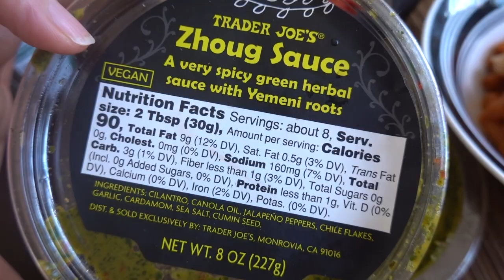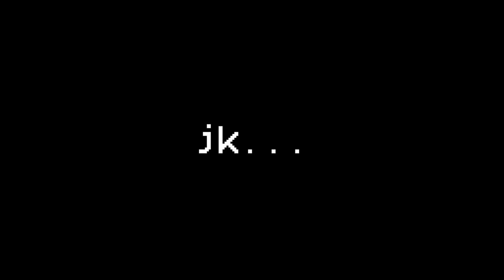Alipotec Week 1 Update | symptoms to expect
Hey cuties :)
Price $60 (90 day supply)

Here's my first week on Alipotec Tejocote Root Dietary Supplement.

For some background info, I started taking this supplement June or July of 2018 and weighed 221lbs.  After 3 months of taking it lost 20lbs. From there I took it on and off for another 6-7 months and lost a total of almost 40lbs. I had still been taking it on and off since then.

I started again March 31st, 2019 to show my progress for all of you.